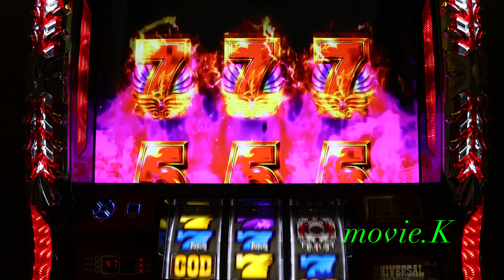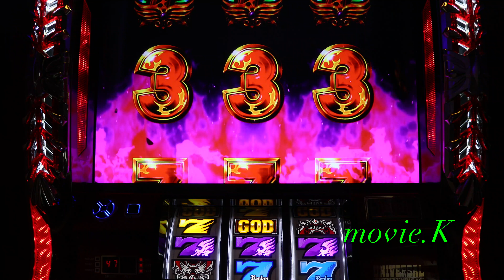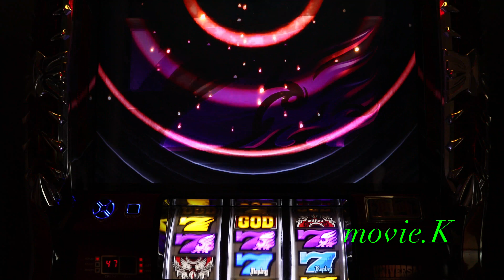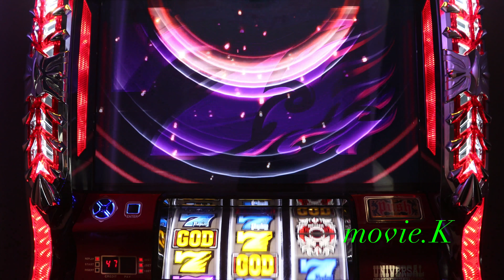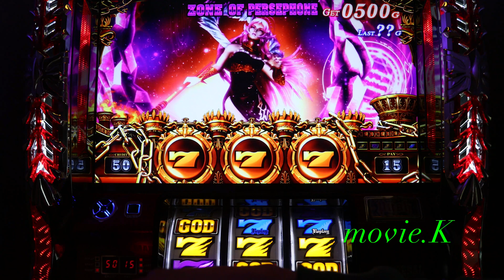アナザーゴッドハ－デス 珍しいめ ステチェン同時当選 ※GODと人生は何が起きるかわからない。